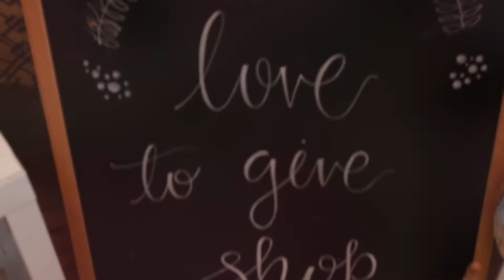PFH Tour || DC Chapter Summer 17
The PFH Pop Up Shop was held on September 3rd in Clifton, Virginia in support of female Muslim entrepreneurship. It included East Coast based brands such as Veiled Collection, Nigella Therapy, Love to Give Shop, ZATAR, PFH, INGLOT, Sukar Decor, and more. So many women came out to show their support and shop for an amazing cause. Shot out to Afia Alwazir for capturing and producing this AMAZING video!